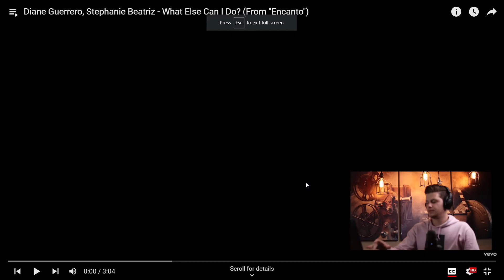What Else Can I Do - Encanto | Blurry Sessions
This is my first reaction and breakdown of What Else Can I Do - Encanto

Here is a list of the equipment I used to create this video, use these links to support me and my channel!

Canon 90D
Canon EF 50mm Lens
Tripod 3
Lamp Lights
Blu Condenser Mic